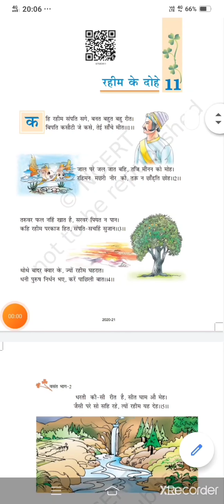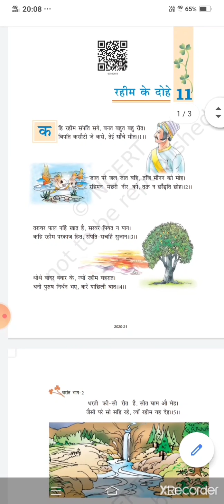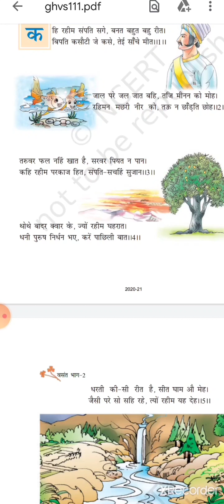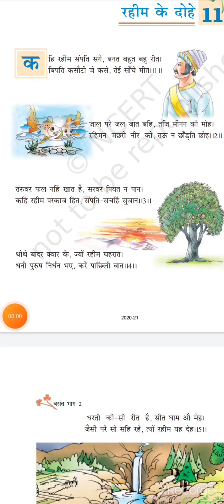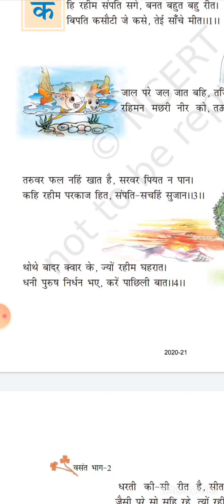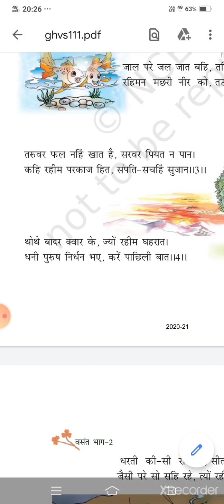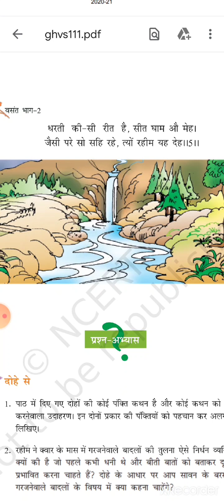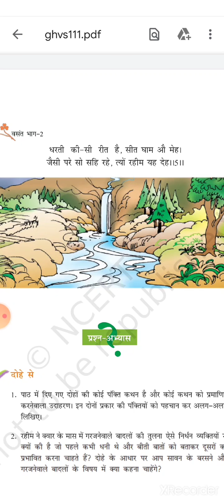कक्षा ७_हिंदी वसंत_पाठ -११_रहीम के दोहे_061020